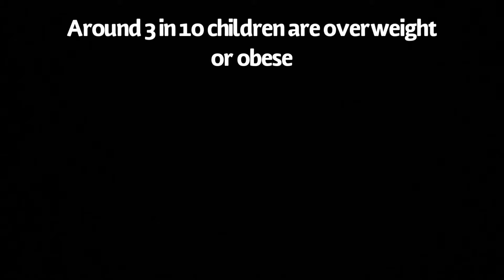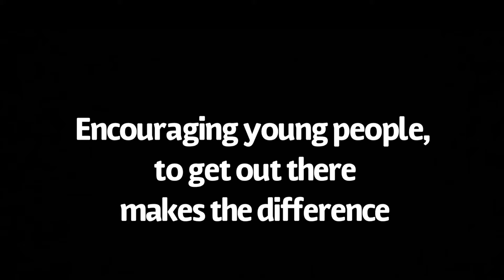Stop With The Stereotypes